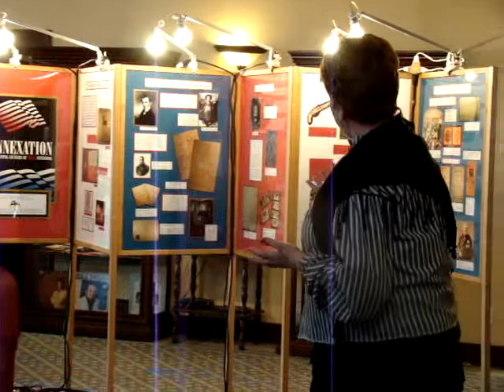Eastland County Museum Texas Annexation History Lesson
A little Texas History from one of Eastland High School's former history teachers, Jeanie Griffin.  The traveling exhibit "Annexation: Celebrating 150 Years Of Texas Statehood," will be at the Eastland County Museum the month of May 2012